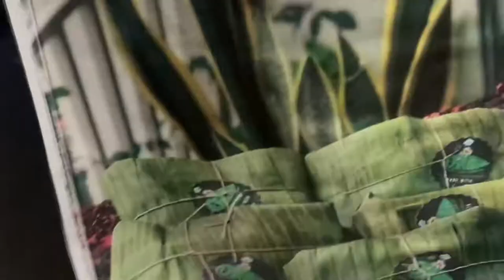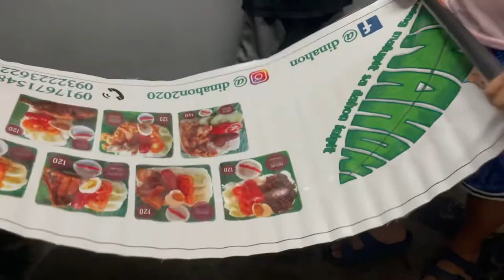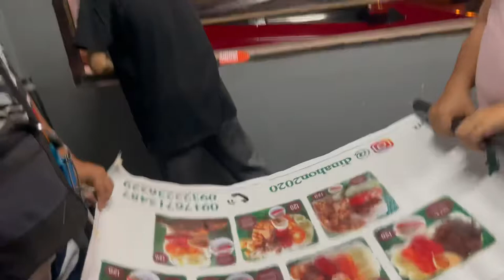Ang aming Small Business! Soon to rise na! ( vlog #20 ) | Theena Arriza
I hope you will like this video! Thank you very much 😍😍😍